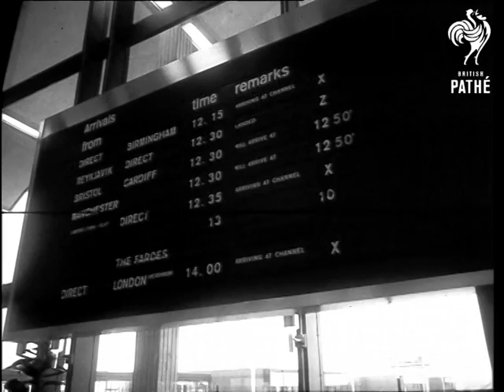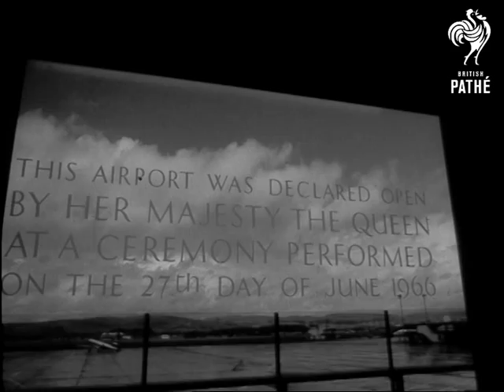Queen Opens New Glasgow Airport (1966)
Glasgow, Scotland.

Various shots of the exterior of the airport building at Glasgow Airport. Various shots inside the modern building, not very busy. MS. On wet day, the Queen Elizabeth II gets out of Heron and under umbrella walks across towards the new building. She is greeted by the Lord Provost of Glasgow. MS. Crowd watching from roof of building. MS. Queen walks through corridor lined with with schoolgirls. Various shots of the Queen unveiling a window at the opening ceremony and Prince Philip the Duke of Edinburgh takes a look at the writing on the window. Various shots of the Queen looking around airport building.

(Lav.)

 FILM ID:3205.18